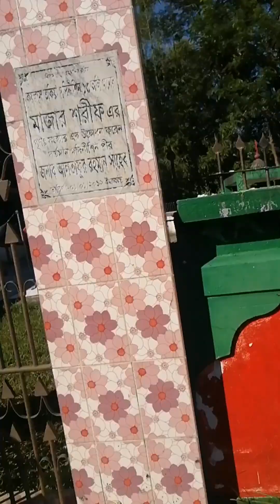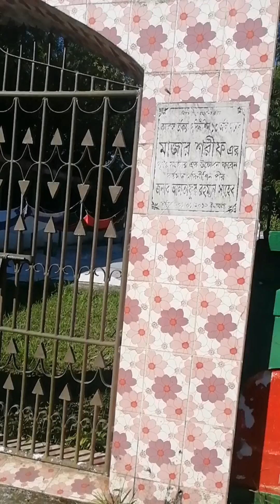কয়লাস ১৩অলি গনের মাজার শরিফ, Alhamdulillah very nice place, Majar Sorif. November 19, 2023